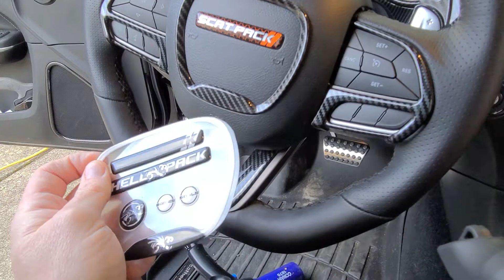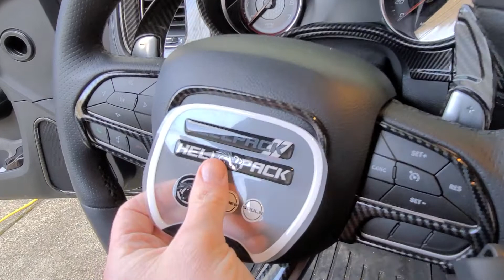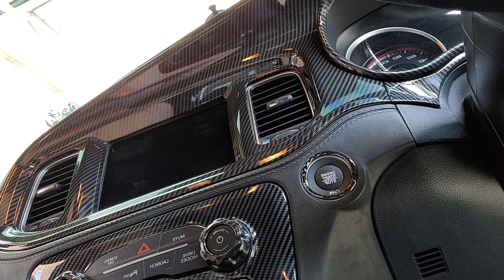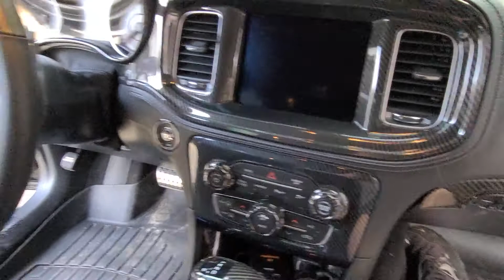Interior emblem change from rebadge design to my widebody scat pack charger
rebadge design interior badge change to match the exterior changes to Jezabel.